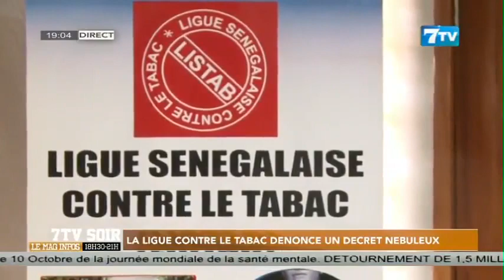La ligue contre le tabac dénonce un décret nébuleux